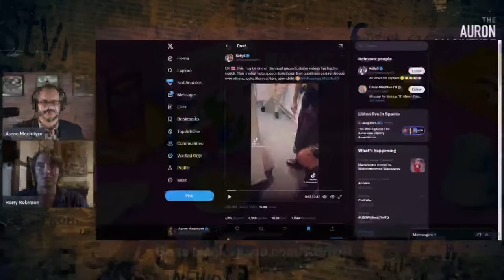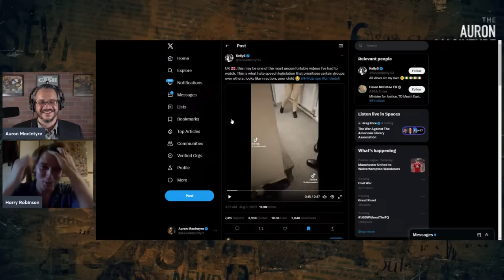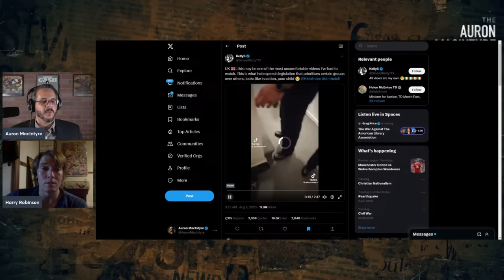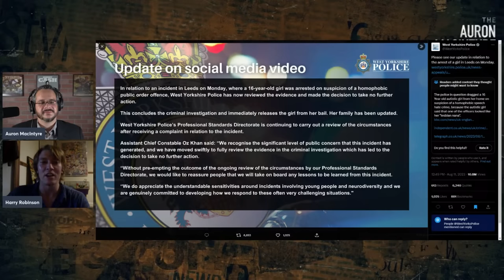The Absolute State of Britain | Guest: Harry Robinson | 8/15/23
Shocking footage of an autistic girl being arrested for "homophobic" remarks has spurred a larger conversation about the police and the state of free speech in the U.K. Harry Robinson of the Lotus Eaters joins me to discuss.